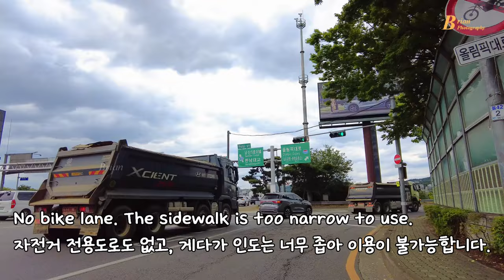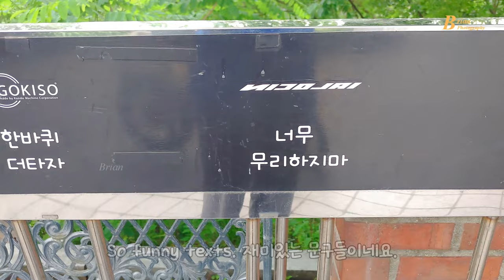전기자전거로 북악스카이웨이 오르기_무편집 논스톱 영상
업힐 시작 지점은 위의 이미지처럼 도로 하단에 북악스카이라고 표시가 되어있는 곳이다. 위치 상으로는 창의문안내소.
일반적으로 남북(남산, 북악)으로 라이딩을 하므로 경복궁을 통해서 오는 라이더들이 많다.
계측 시작부터 계측이 끝나는 지점까지의 거리는 약 2.6km. 평균 경사도 6.4%다.